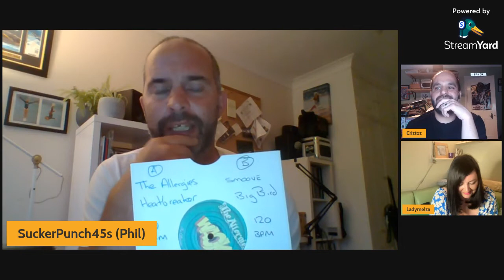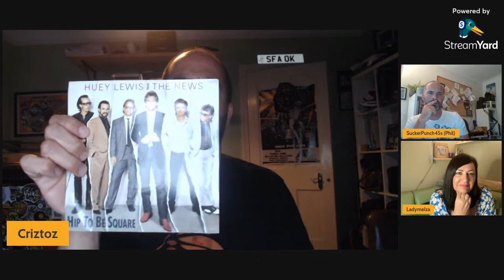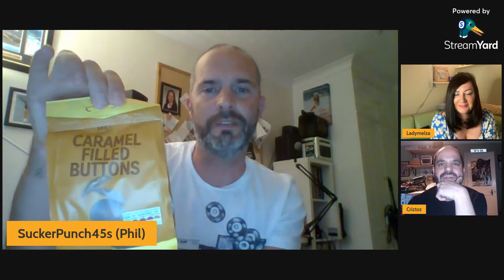Part of my Journey - Episode 7 - Criztoz talks with Lady Melza & Suckerpunch45s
Part of my Journey - a frank and open talk show hosted by Criztoz discussing mental health, DJ'ing, 45s, Online communities and more. Episode 7 aired on 14 JUne 2021and featured Criztoz talking with his special guests Lady Melza & Suckerpunch45s. Other episodes can be found on this channel.